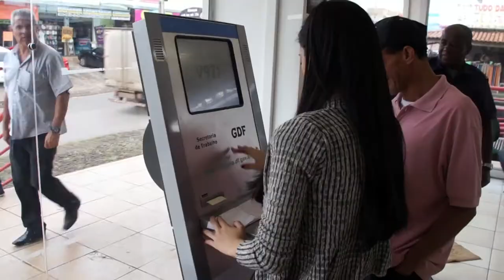Jornal Fala Brasília_Alan Vida Nova Entrevista Liliane Roriz